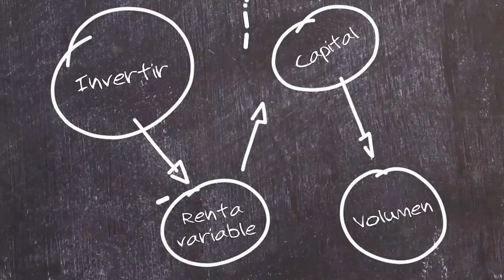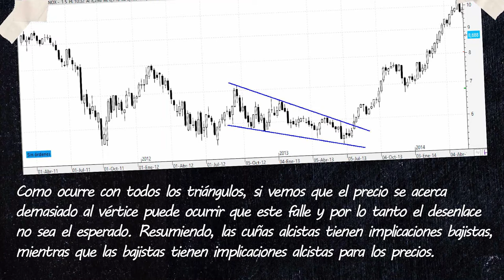27 - Tipo de triángulos: Las cuñas | Aprende con Bolsamanía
Las cuñas son otra forma de triángulos que se caracterizan por tener una pendiente exagerada y con un desenlace en contra de la tendencia de ese momento.